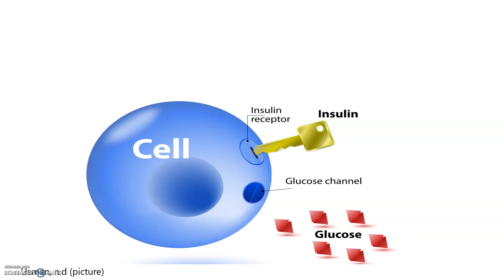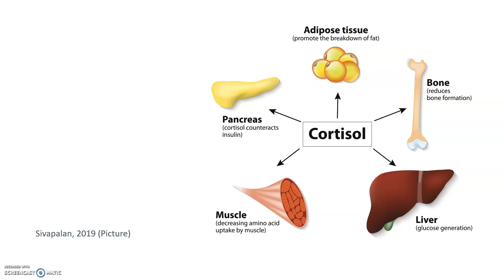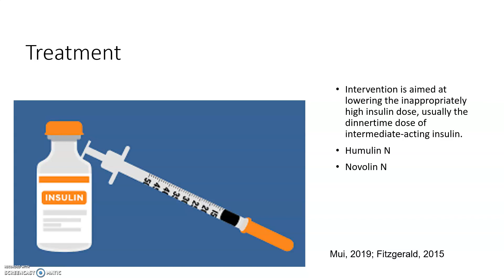Somogyi Effect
This video describes Somogyi Effect's cause, manifestation, and treatment.